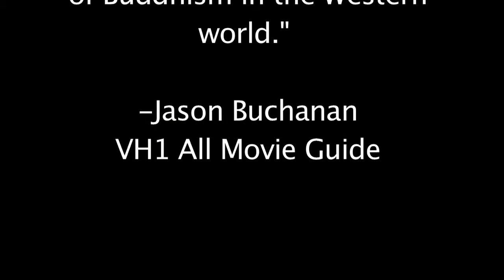REFUGE Clip OLIVER STONE MODERATION AND BALANCE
Writer: Les Levine
Director: John DiLeva-Halpern
Producer: MDS Productions
Executive Producer: Dinah Buechner